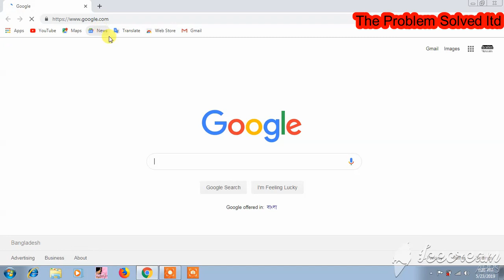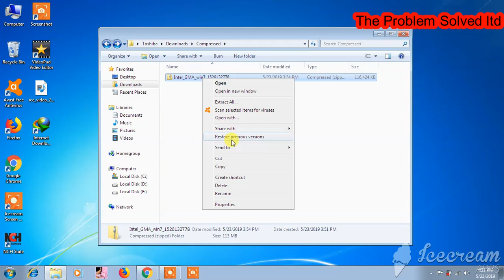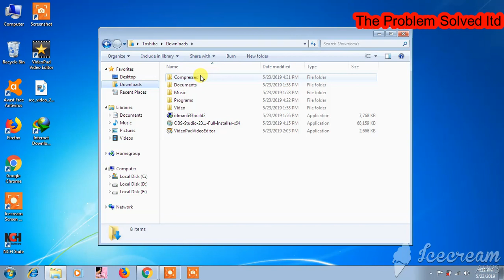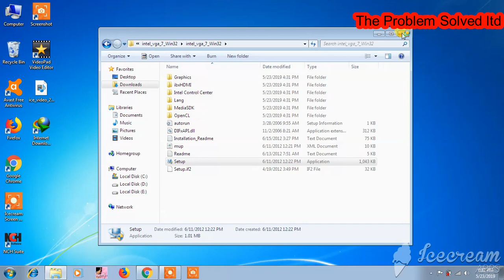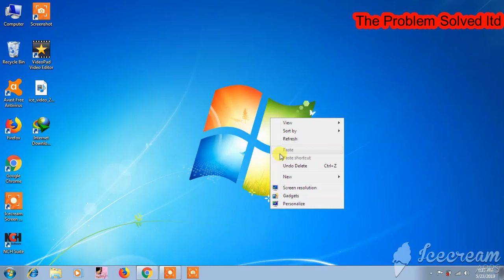How to make intel driver download